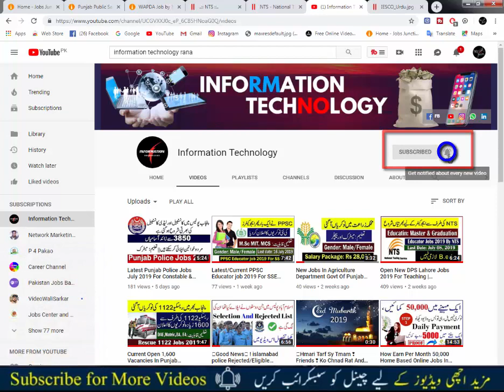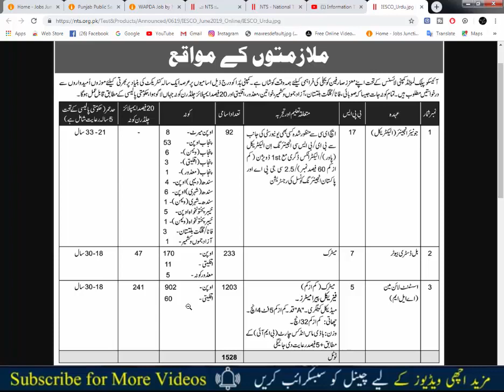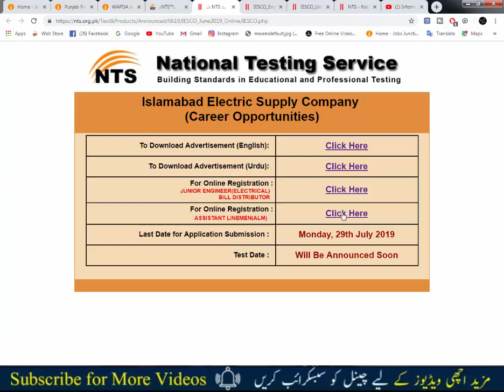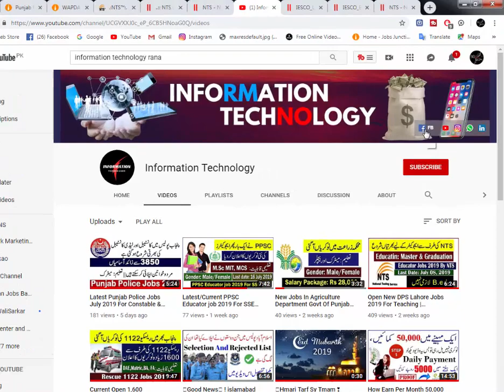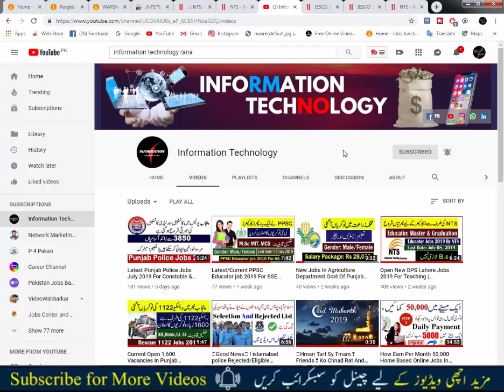WAPDA Job by NTS |1528+ Vacancies – IESCO Jobs 2019 Islamabad Electric Supply Company Apply Online..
Islamabad Electric Supply Company IESCO Jobs 2019 WAPDA through NTS. Islamabad Electric Supply Company NTS application from nts.org.pk from this website jobs junction online. IESCO is a public limited company engaged in providing electricity to its precious customers. Today, on Tuesday, July 14, 2019, the candidates for Merit, Punjab, Sindh, Khyber Pakhtunkhwa, FATA, AJK, women, disabled persons, can apply in these jobs.

Candidates coming under the quota for the above-mentioned positions are welcome, but there are some requirements that are fulfilled by the candidates, such as the following advertisements can be checked. For more details, carefully read job advertisement of Islamabad Electric Supply Company IESCO published in Daily Jang dated 14 July 2019, Sunday.

ESCO Jobs July 2019

Vacant Positions:
Junior Engineer (Electrical) (BPS-17) (92 Posts)
Bill Distributor (BPS-07) (233 Posts)
Assistant Lineman (ALM) (BPS-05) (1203 Posts)

Eligibility Criteria for IESCO Jobs July 2019:
BE/B.Sc Engineering in Electrical (Power)/Electronics degree 1st Division
For Bill Distributor Matric pass individuals can apply.
For Assistant Lineman (ALM) Matric pass

Total Positions:
1528+ positions are available

Age Required:
18 to 33 years

Expected Salary:
RS. 30000 to 60000 /month

Gender:
Both Male/Female

How To Apply for IESCO Jobs 2019?
Application form and online deposit slip can be downloaded from the official or from

Last Date to Apply: July 29, 2019

|_About Information Technical|_
Information Technical is a pure technology-based channel. This channel makes videos on Mobile Technology, Computer & Information

      ○بسْــــــــمِ ﷲِالرَّحْمَنِ الرَّحِيـــــْــمِ○
💌 If you want us to cover any Cryptocurrency or ICO or any other Investment projects :